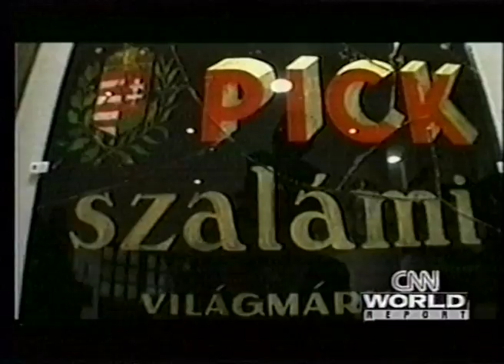QUALITY MANAGEMENT IN HUNGARY on CNN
CNN 1998